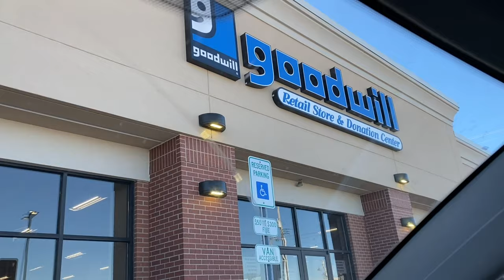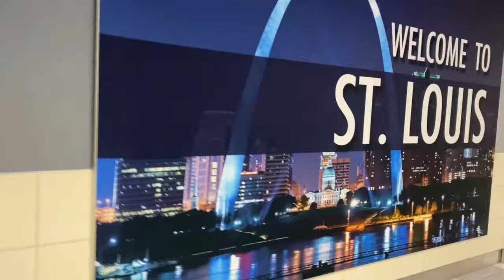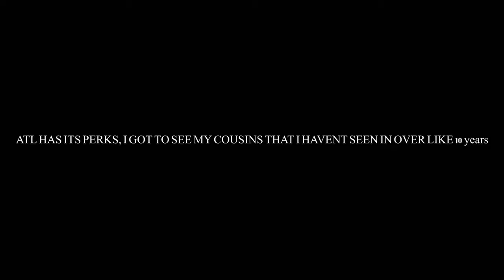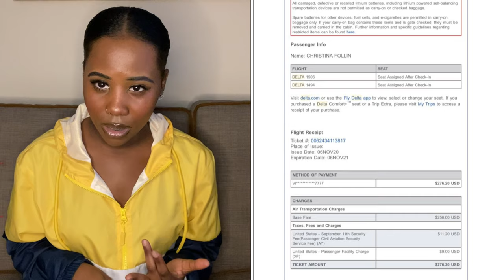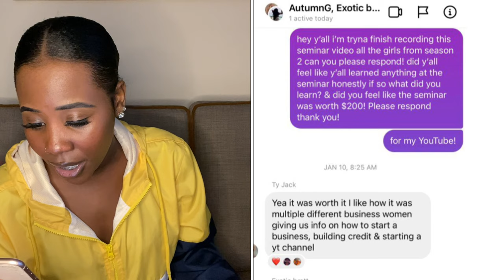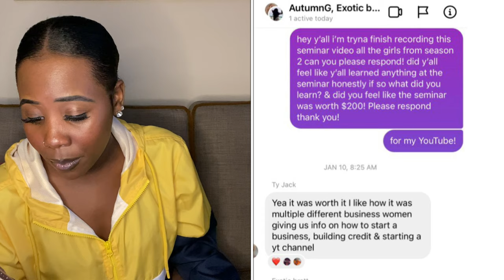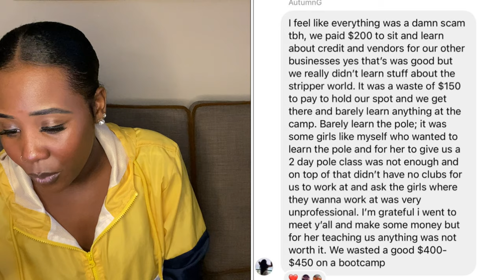Mini Seminar Vlog | Seminar Experience | Season 2 Stripper Bootcamp? | Chrissy Love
this video is not to bash anybody, just simply speaking about my honest experience.

TIMESTAMPS

0:00 - 7:54 Mini Seminar Vlog
8:25 - 11:30 Travel cost, Money seminar cost, date, time, and process of going into the seminar
11:30 - 13:30 First impressions on Bre and Tesa
13:30 - 17:00 What we learned, what information was retained, Public Speakers
17:00 - 17:48 Was the Seminar worth it?
17:48 - 18:17 Dress Code
18:20 - 19:13 Girls Introducing themselves/ How I felt
19:13 - 20:25 Improvements
20:25 - 21:50 Bootcamp Picks
21:50 - 30:53 Season 2 girls seminar opinions, was it worth the money?
30:53 - 34:00 My overall experience

SEASON 2 GIRLS SOCIAL MEDIA (INSTAGRAM)
Blue Dream: @tyjack_
Exotic Bratt: @exotic_bratt_
G Stallion: @_autumng
Champagne: @thecancerdoll
Bank Bank: @bannk__bank
Lola Bunny: @vulgar_allur
Allure: @oliviajonale
Journee: @tyjeara
Benji: @earth2benji
Blanco: @babydablanco